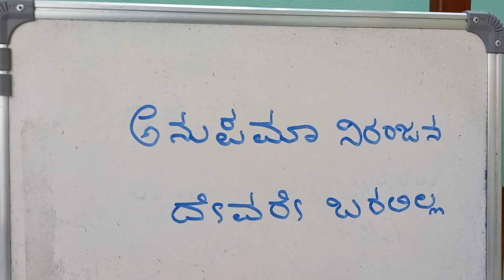ಅನುಪಮಾ ನಿರಂಜನ - ದೇವರೇ ಬರಲಿಲ್ಲ